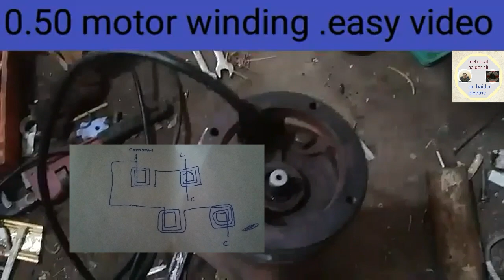0.50 hp water pump /0.50 water pump winding /motor winding work /how to rewind water pump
0.50 hp water pump
motor winding